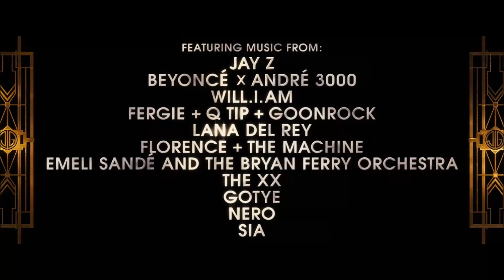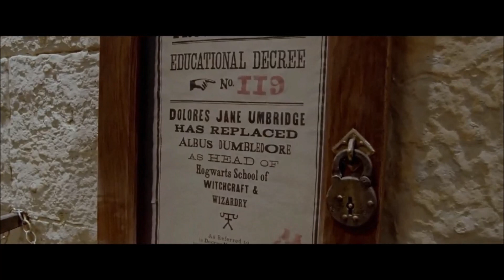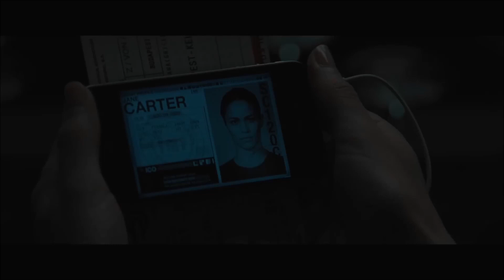Filme, die man gesehen haben muss Teil 2